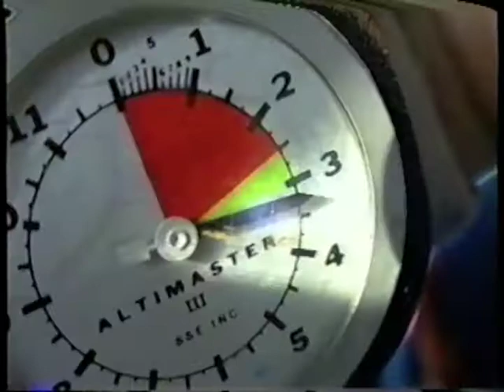jeff skydiving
RJ found this VHS tape in attic when I bet him he couldn't (cost me $20.00 to lose that bet) but it was worth it...jumped with my friend Mark Lowbridge from back in the day. been talking about jumping again probably in march or april.